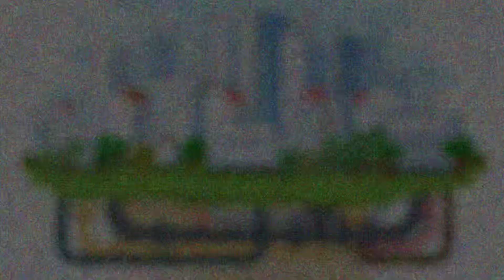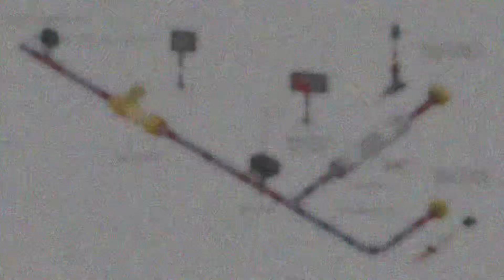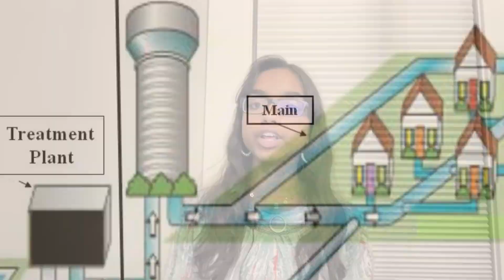Canadaയിൽ കുടിവെള്ളം ഐസോ!?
Today we are going to talk about why pipewater/water system  in Canda is not freezing in this harsh weather.